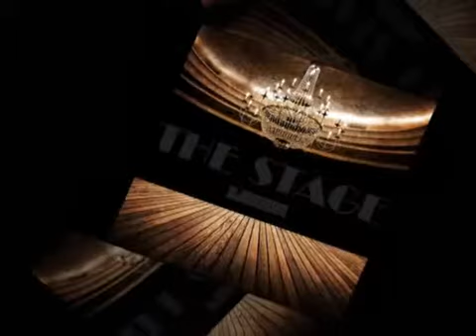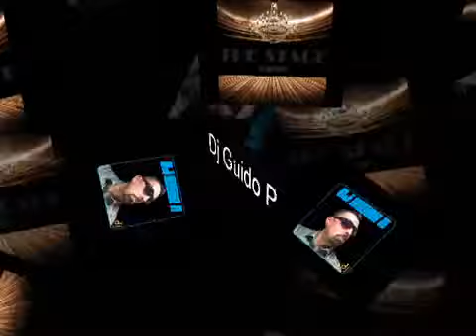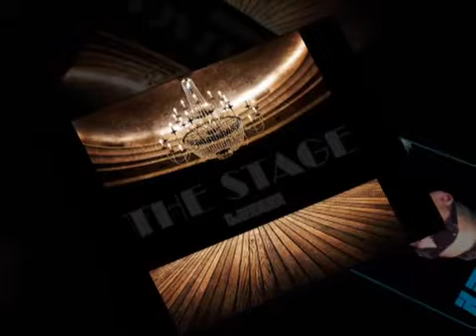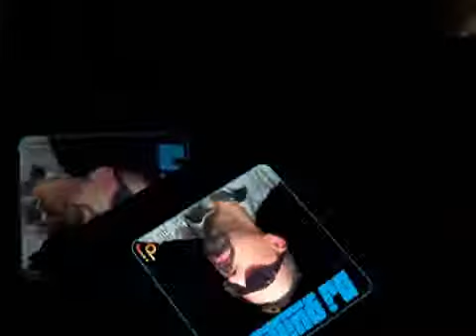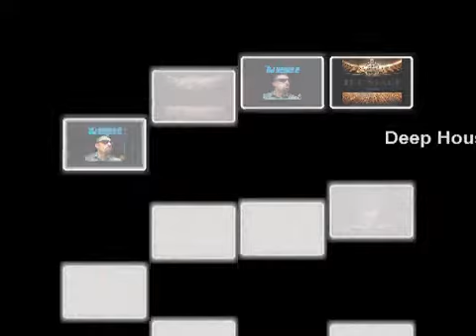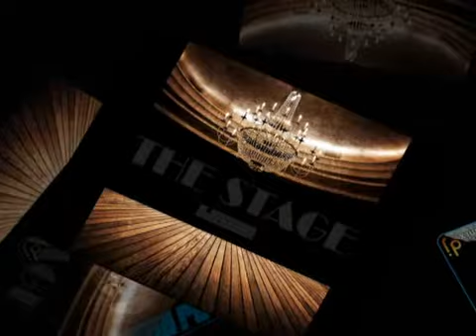Dj Guido P - THE STAGE - House Station Deep (Youtube Edit)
Deep House DJ Set Preview. Official issuing: 2012/01/09

Dj Guido P - THE STAGE - House Station Deep

01 Simbad feat. Paul Randolph - Share your light (Dub) [Atjazz Record Company]
02 Tomson feat. Thembeka - Darkness Into Light (Atjazz Astro Remix) [Smooth Agent]
03 Blaq Soul - Vision (Original) [Deeper Shades of House]
04 James Dexter - Give me something [Salted Music]
05 Aaron Ross and Sterling Ensemble feat. Ursula Rucker - Alive (Dub) [Restless Soul Music]
06 UBP pres. Mother Of Pearl feat. Pearlie Mae - Your Heaven - I Can Feel It (Guy Robin Bootleg Remix) [Soulfuric]
07 Groove Concept feat. JOHNNYDANGEROUs - Lights Out (Rocco Deep Mix) [King Street]
08 Avi Elman & Danny J feat. Mani Hoffman - Love is Not For Hire (Black Coffee Mix) [soWHAT]
09 Franck Roger & Mandel Turner - After All (Original) [Real Tone Records]
10 Franck Roger with Chris Wonder and M'Selem - Reason (Franck's Moist Dub) [Straight Up]
11 Djeff & Silyvi feat. Cef - Mwini (N'Dinga Gaba Remix) [Offering]
12 Aid To Soulless feat. Desla - One night (Osunlade vocal mix) [Phuture Sole]